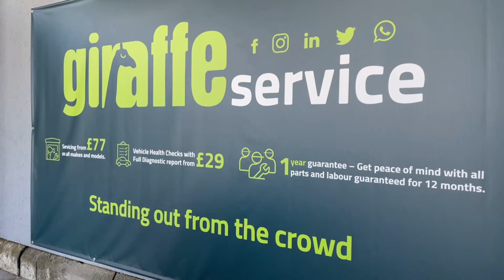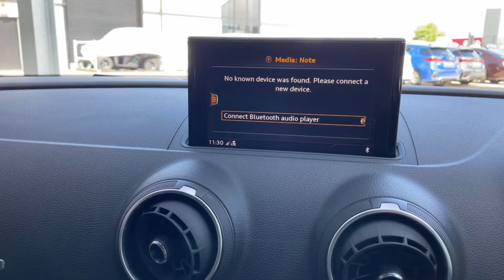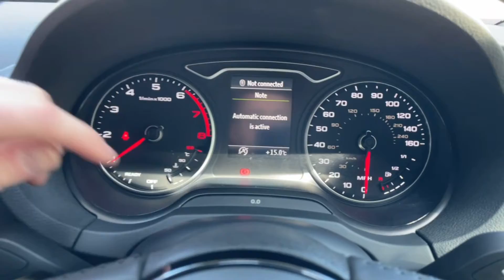JGZ9931 - Audi A3 1.0 TFSI SE Technik 5dr